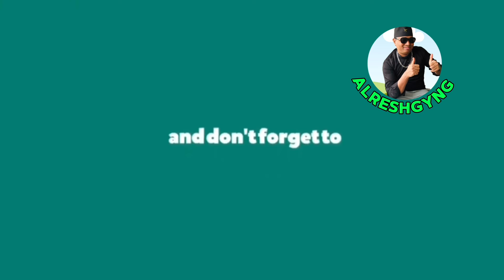गोबर स्वाठ को अर्थ दिय डेविड सेर्पाले । सुरेश बिरुद बोल्ने आयुष ठकुरि लाइ यस्तो सुझाउ । cynex lama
कुनैदिन अस्मिताको पक्षमा बोल्ने 🌺Yangi🤟ले लगाइन सुरेश माथि गरेको अत्याचारको बेलीबिस्तार || Evergreen

Part-2 || Dr Evergreen 💚 को बोर्डमा अस्मिताको विगत खोल्दै 🌺😀Yangi🤟 || Alresh Family Tik Tok Live

Tiktok live
Tiktok Nepal
aleeya aleey
Asmita lama
Alresh Family
Alresh forever
Alresh Family Tiktok Live
Alreshgyng videos
Alreshgyng
Alresh health videos